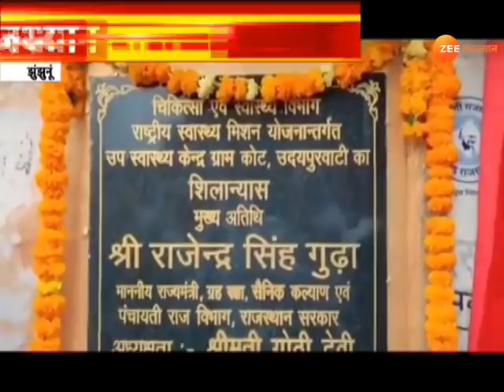मुख्यमंत्री जी बुला रहे है लेकिन मैं नहीं जा रहा : Rajendra Gudha | Jhunjhunu News